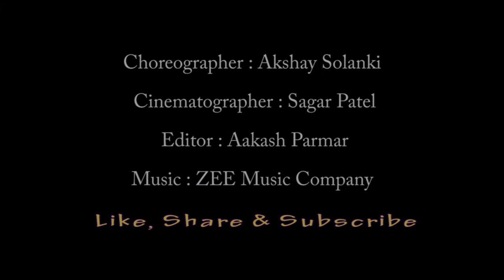Apna Time Aayega | Gully Boy | by Akshay Solanki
APNA TIME AAYEGA Choreography by Akshay Solanki.
First Song from Gully Boy sung by Ranveer Singh & composed by Dub Sharma & DIVINE.

Performed by Akshay Solanki
Cinematography by Sagar Patel
Song copyrights:  Zee Music Company